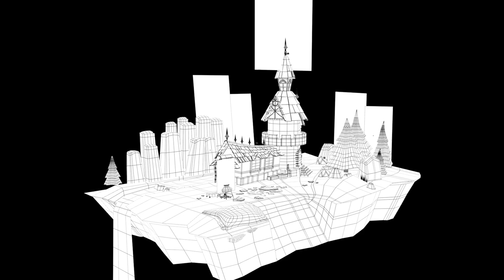3D MODEELING SHOWREEL || SUMAN GHOSH